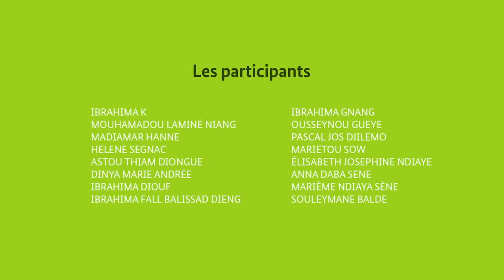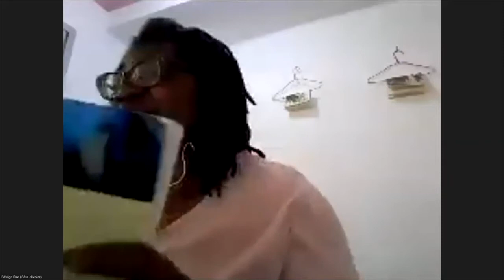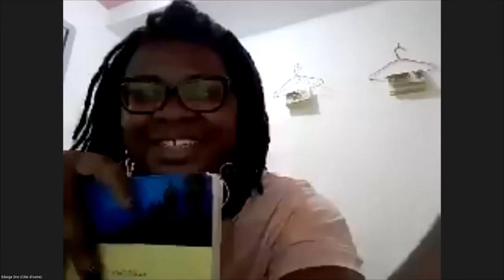Virtually Yours #17 Khalil Diallo (Version EN)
A series of online discussions - Virtual Gatherings - with Edwig Dro, exploring contemporary African Literature with authors.

Ibrahim El Khalil Diallo
is one of the most promising young writers on the African continent. Born in Mauritania, he lives in Dakar. After being a finalist for the Orange Prize for Books in Africa 2019, the Kourouma Prize 2019 and the Ivory Prize 2019, he is the winner of the Ahmed Baba Prize 2021 and finalist for the Kourouma Prize 2021.
With L'Odyssée des oubliés, he is published for the first time in France.
In the course of a terrible and intense odyssey between the west coast of Africa and the Mediterranean, Khalil Diallo tells us the story of Sembouyane and his companions in misfortune and embarks us on the flow of these thousands of migrants ready to cross the desert and the sea in the hope of a better future. Nothing will be spared them but, despite the disillusionment and suffering, it is always possible to dream, to make a decision and to fight for one's inalienable and universal right to dignity.